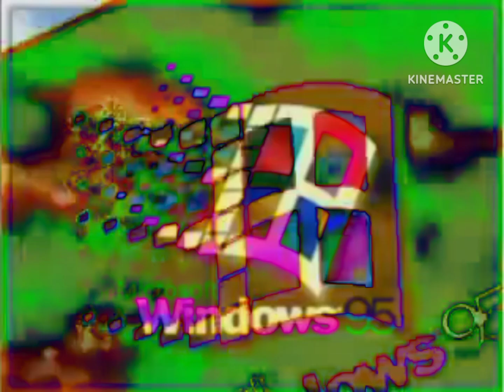I Accidentally Windows 95 confusing you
That and name because confusing for reverse?